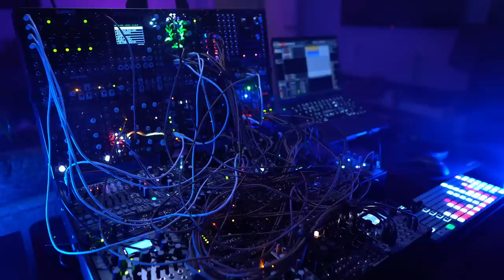Aura -- Ambient Modular (Oxi One, Disting Ex, Data Bender, Chainsaw, Nebulae)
Another simple ambient patch using Disting Ex in Poly Wavetable mode with Data Bender adding some cool FX.

Patch Notes:
Main pad/atmos: Disting Ex in Poly Wavetable mode 2 voices, sequenced by the Oxi One in Stochastic mode. Wavetable modulation via slow sine LFO from Batumi. Outputs to Freak filter in low pass, L, R and cutoff modulations via Ochd to give the filter movement. Output from Freak to Panharmonium for the Blade Runner siren via slow LFO from Ochd to the V/Oct input. Panharmonium output to FX Aid for long reverb.

Bass: Chainsaw, v/oct from Oxi One normal mode. Outputs from Chainsaw to Endorphins Sqwk Dirty filter in LP. Slow cutoff modulation from Pam's slow sine LFO.

Secondary voice: Plaits, sequenced via Oxi One standard sequencer just 3 notes. Plaits in FM mode, output goes through Belgrad for phaser like filtering with high res. then through Data Bender for a bunch of random FX. Out to Nautilus for delay, out of Nautilus to Magneto for more, slower delay and spring verb, into Nebulae mixed with a granular recording playing back -1 oct down and slowed.

Nautilus and Data Bender are modulated by Clep Diaz, Batumi, and slow random triggers from Pam's to activate freeze on both Nautilus and DB sometimes.

Rain sample from a Bitbox Micro loop.

Video shot on a Sony A6400 with a 16mm Sigma lens. Editing and colour grading done in Da Vinci Resolve

Computers:
AMD RYZEN 9 5950X
64GB DDR43600

2021 14inch Apple MacBook Pro

Synths:
Behringer 2600
Dirtywave M8

Monitoring:
Adam A77X

Headphones:
Audeze LCD-X
Nura Nuraphone
Logitech G533 Wireless Gaming

Synth Stand:
Jasper 4D-120B x2

Microphones:
Samson G-Track Pro
Elgato Wave:1

Monitor (screens):
Philips 273V7QDAB - 27 Inch FHD Monitor
LG 32LS5600 32-inch Widescreen 1080p

Other:
Elgato Multi Mount L
Logitech K380
Amazon Basics Mini Gaming Mouse Pad